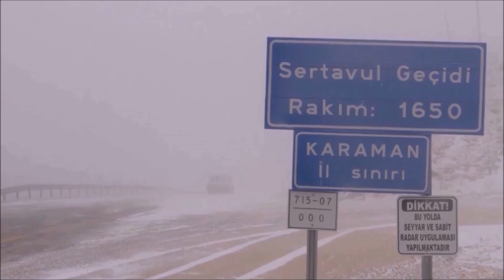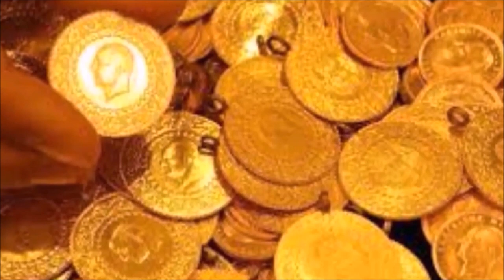GÖÇ KUŞLARI- Kıravga'dan Bir Gazaros Geçti !!!(Araştırma Dosyası)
GÖÇ KUŞLARI- Kıravga'dan Bir Gazaros Geçti !!!
Ötekileştirilmiş toplumdan bir örnek bu. Gazaros,  birilerine öteki olurken Toros Yörüklerinin hep sevdikleri olmuş. Gazaros'u bağırlarına basmışlar, o bizden biri demişler.